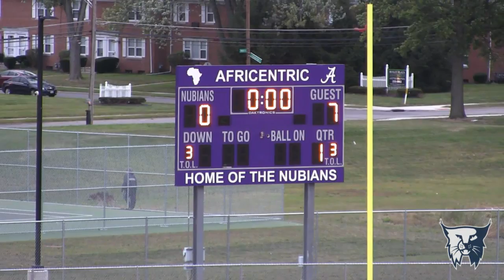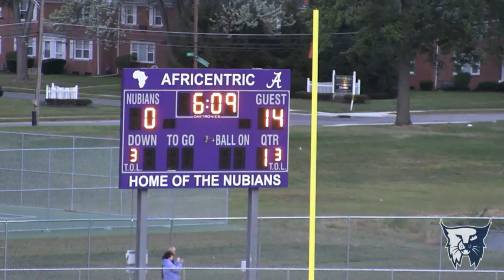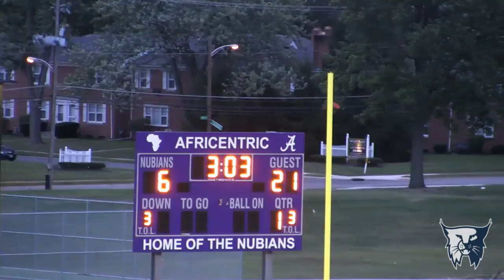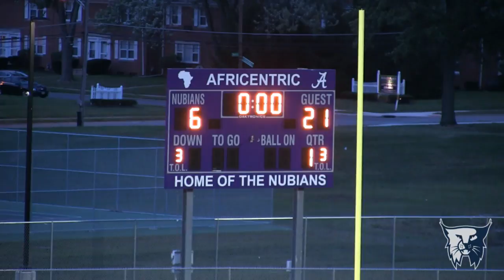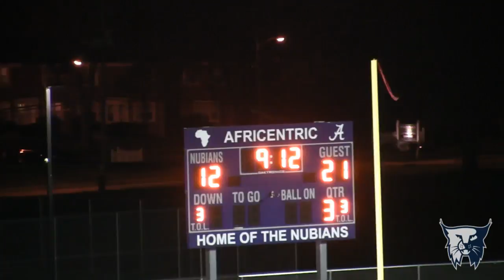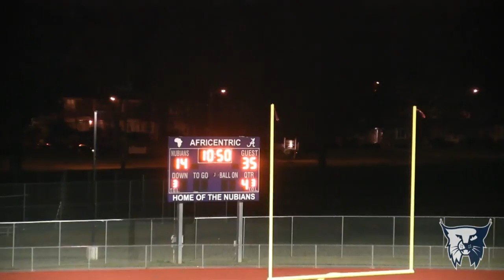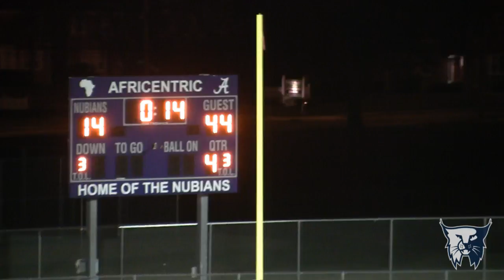Grandview Heights Schools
Grandview Heights vs Africentric